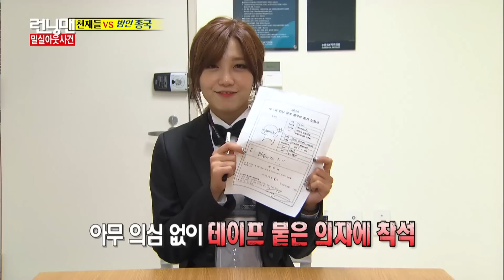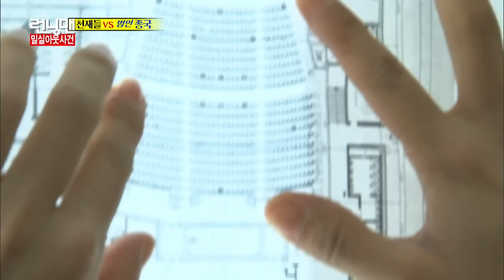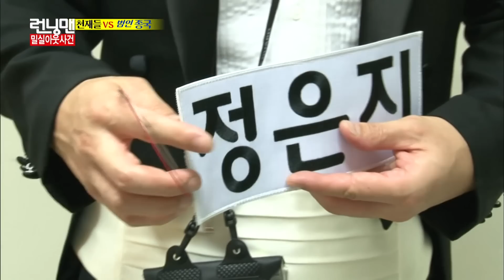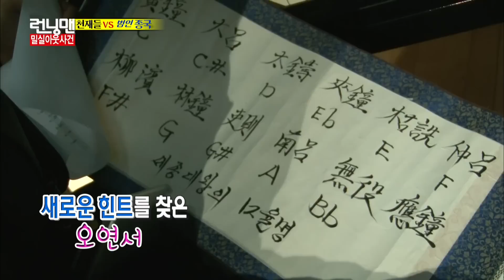[런닝맨] 종국에게 하하, 광수란 ep.218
하하, 광수가 남았을때 김종국 반응